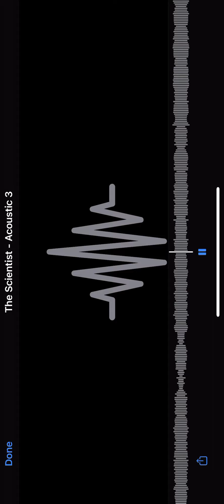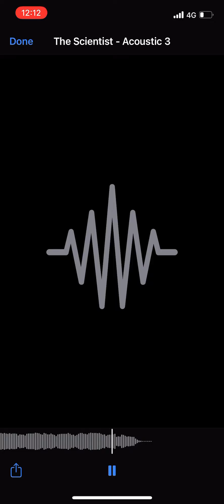The scientist cover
The scientist cover free sing